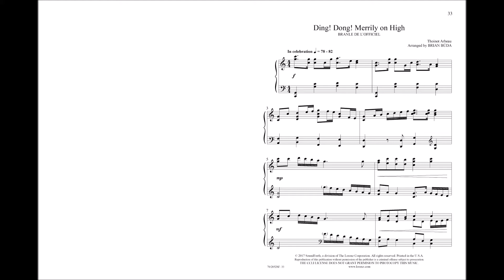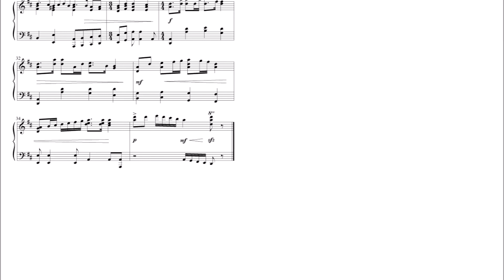The Day of Celebration - Brian Buda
70/2052SF - Brian Buda delivered exceptional care to several beloved holiday gems in "The Day of Celebration." This collection is filled with arrangements written for the momentous Christmas celebration and also features a few softer, more-reflective titles. Audiences and pianists will warm to this well-rounded collection.